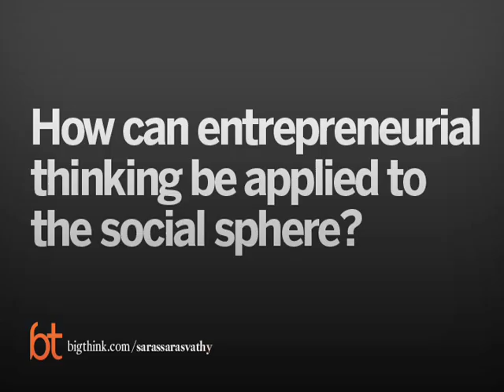Saras Sarasvathy Gives Business a Good Name | Big Think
Saras Sarasvathy Gives Business a Good Name
Entrepreneurship is a powerful tool for social change.
TRANSCRIPT:

Question: What is a big challenge the world faces?

Saras Sarasvathy:  One of the things that came out of my research is if you truly buy the idea that this [the entrepreneurial method] is a way of thinking about the world like the scientific method, it’s a way of dealing with the world and it’s a way of thinking about solving problems in the world, then you should be able to solve not only business problems with it.  So, one of the things I started thinking about a lot more as I wrote about my research was, “How will I take this logic, this way of reasoning and apply it in a non-business setting like in a social setting if you will.”  So I walked in to class one day and I asked people, “Why can’t I buy futures contracts in Rwandan prosperity?” So why is it that when we try to solve something like poverty or women’s progress or education we seem to think that we need to use a different set of tools than business.  So that was one of the questions I had and I started thinking through how would an expert entrepreneur actually tackle any of those problems, and I gave you the example of Muhammad Yunus already who is a great example of somebody who thinks exactly like a lot of the expert entrepreneurs that I studied and ended up actually solving a social problem in some ways to a reasonable extent. Of course, there’s lot more work to be done.  At least he showed the one way to solve the problem and for me, it solves two problems in one in the sense that it also lifts people out of poverty and it helps women do it, it empowers women.  So I find that very, very close to my heart if you will.

So, if you start looking for people who have solved social problems and in a reasonably big way and you find the same kind of thinking then it begs the question as to why we would not use business tools, why would we not use entrepreneurial thinking to solve some of those problems and that line of thought has lead me to an interesting problem. I went to this pause and that is because a lot of entrepreneurs in the social sector think like entrepreneurs in the for-profit sector but somehow the funding part of it is so different that it makes the social center problems very different and difficult.  And so one of the things I want to think about is, what would have to change in the way we fund problems in the social sector so that entrepreneurial thinking can actually do the kind of development that is being made possible in the for-profit sector in places like India and China.

So that’s one of the questions that I want to leave people with to think about what would it take to create something that is equally valid to all the different kinds of credit markets and innovative financial instruments that we see in the for-profit sector.  I know this is a really bad time to talk about innovative financial instruments but I also think it’s a great time for that very same reason that, that same innovative mindset that you have in the financial sector, if you could actually take it over to the social sector I think some interesting things can happen and so I do want to give you just one example or maybe two on that because it’s close to my heart and you can decide what to do with it.  One example I have is this company called Lumdi which has come up with a venture capital model for funding education in Latin America.  Another instrument that I am looking at is a fixed income instrument to fund education in Pakistan. As I mentioned, these are education issues close to my heart.

Question: Can entrepreneurs use their business skills to solve social problems?

Saras Sarasvathy:  What I want to talk about is the innovations and funding that are available in the for-profit sector that are not available in the social sector, and not even innovations, things that were innovations once upon a time but things that we take for granted now, they are just efficient ways of funneling resources into particular companies and matching up different investors with different companies.